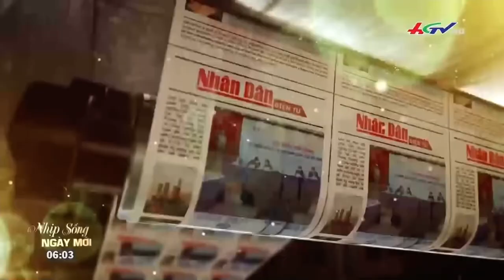(Video Gốc) Trích đoạn Nhật Trình Ngày Mới (03/03/2022)